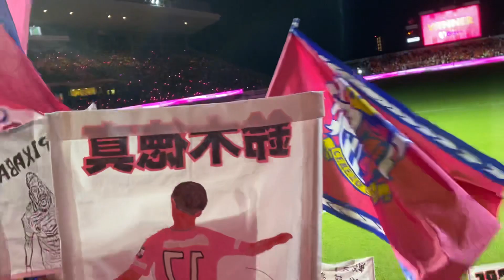セレッソ大阪vs名古屋グランパス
試合後の選手挨拶